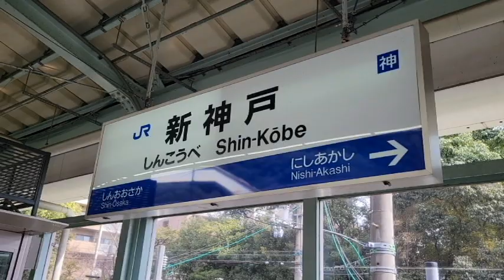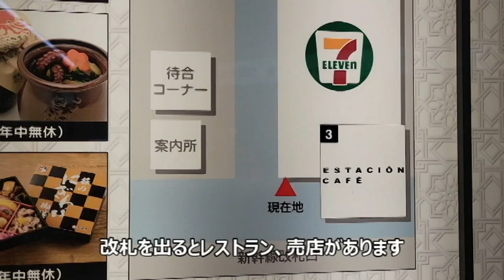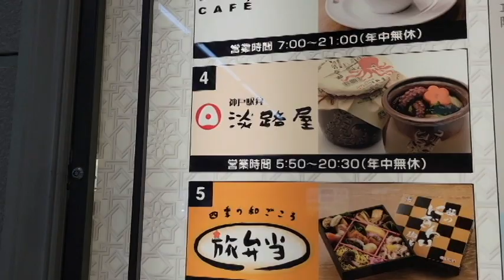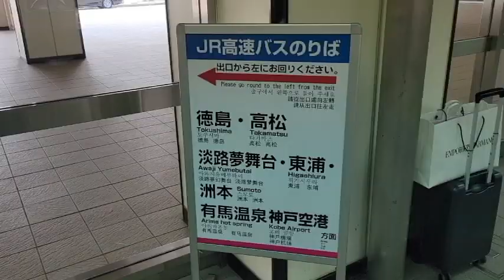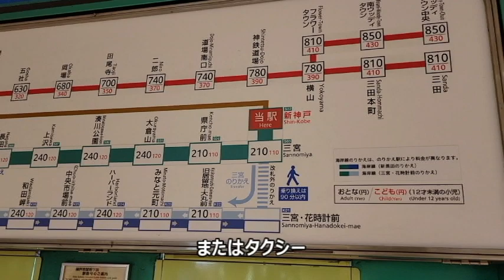【トンネルの間にある新幹線駅 JR新神戸駅】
JR新神戸駅の動画です。
六甲トンネルと神戸トンネルの間にあって、ホームから両トンネルの入り口が確認できます。
新幹線ホームからスタートし、改札を通り、市営地下鉄の改札まで移動します。
ちょっと移動距離が長く、不便な印象です。